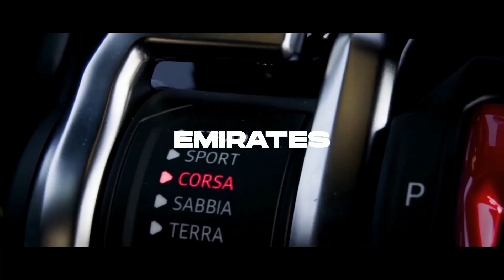[FREE] Roddy Ricch x Tyga Type Beat - "EMIRATES" | Free Trap/Rap Instrumental 2022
Do you want to buy a beat but don't know what licenses are and how they work?

This beat is free for non-profit use only (YouTube or Soundcloud use with no monetization). For profit use (Spotify, Apple Music, etc.) you have to purchase a lease
Any use of my beats (including leased beats) REQUIRES CREDIT (Prod. By ElvisMade)